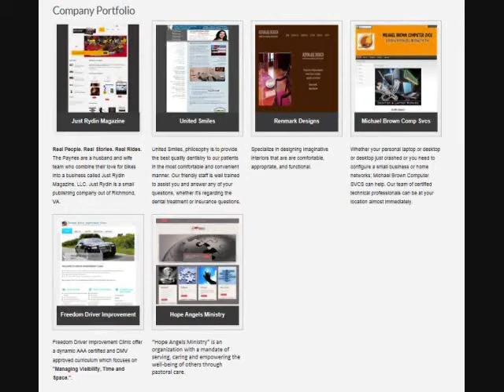Website Design, Hosting and Computer Repair - hrichnetworks.com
HRichNetworks, LLC (HRN) - is your "ONE-STOP" technology solution company located in the central Virginia area.  We are SWAM certified and a registered eVA Vendor for state contracts.
We specialize in providing fast, reliable solutions for businesses in today's fast paced technology world. HRN is a company dedicated to providing you with the most powerful IT support, solutions and strategies that keep you on the cutting edge of technology.
Our team here at HRN works hard to provide quality business technology solutions by understanding our customer's need.  We deliver innovative and supportable solutions within our customer's time frame and budget, while making your experience pleasant, easy, affordable, and most of all enjoyable.

Photo Credit: scottchan / FreeDigitalPhotos.net; jannoon028 / FreeDigitalPhotos.net; David Castillo Dominici / FreeDigitalPhotos.net; nokhoog_buchachon / FreeDigitalPhotos.net;  renjith krishnan / FreeDigitalPhotos.net;